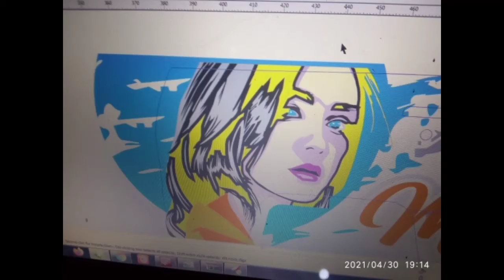PROJECT RAMADHAN 2021